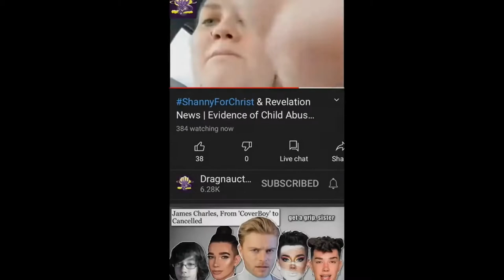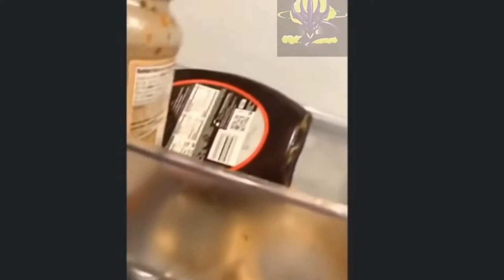Shanny House Tour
The infamous Shanny house tour. Sped up for quicker consumption.